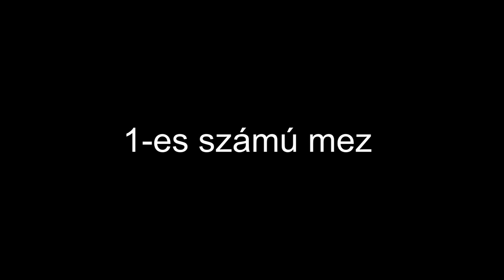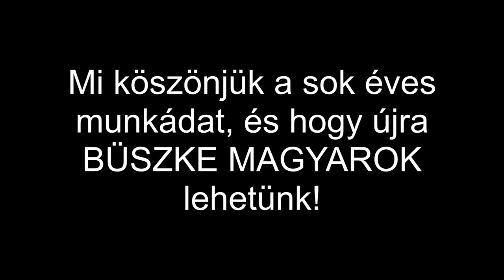Köszönjük Király Gábor!